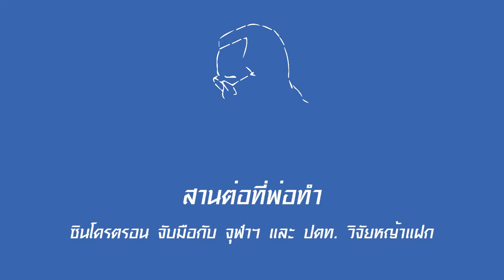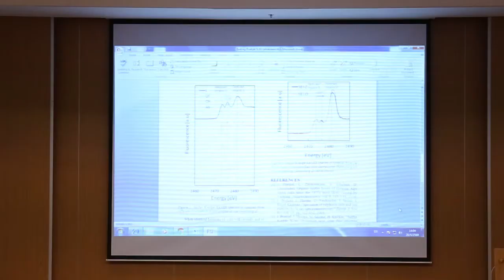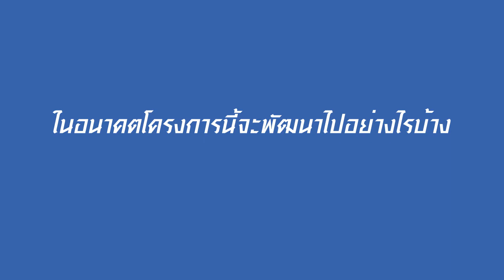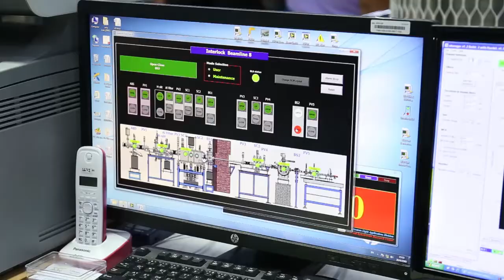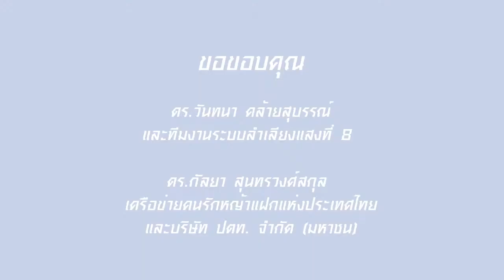"สานต่อที่พ่อทำ" ซินโครตรอนจับมือกับจุฬาฯ และปตท. วิจัยหญ้าแฝก